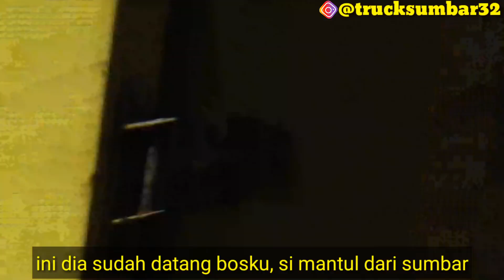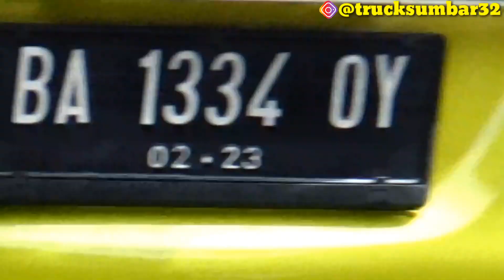MENDADAK JADI ARTIS !!! GOSIP ARTIS JALANAN !!! TRUCK SUMBAR32 DI STINJAU LAUIK